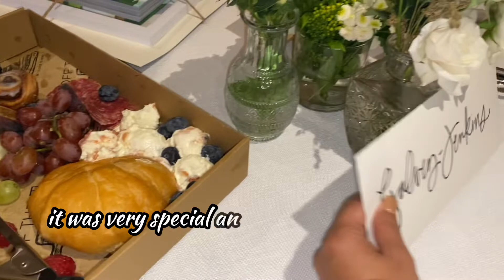Norah’s Baby Dedication